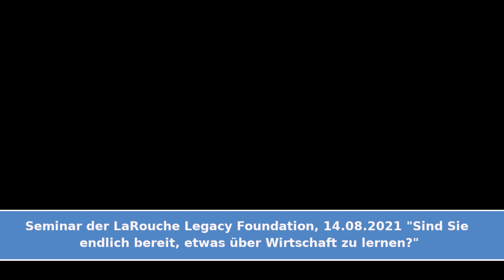Afghanistan: Chance für eine neue Epoche!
Helga Zepp-LaRouche und Stephan Ossenkopp diskutieren aus aktuellem Anlaß die Maßnahmen, die ergriffen werden müssen, um Frieden in Afghanistan und ein weltweites neues Paradigma für Aufbau und Entwicklung zu schaffen. Dazu fanden gerade zwei wichtige internationale Konferenzen statt:

Afghanistan nach der gescheiterten Regimewechsel-Ära: Ein Wendepunkt in der Geschichte, Internetkonferenz, 31. Juli 2021

Sind Sie endlich bereit, etwas über Wirtschaft zu lernen?
Zum 50. Jahrestag von LaRouches visionärer Vorhersage vom 15. August 1971

Helga Zepp-LaRouche - Afghanistan am Scheideweg: „Totenacker für Imperien“ oder Beginn einer neuen Ära?

Werden Sie mit uns aktiv! Kontaktieren Sie uns unter:
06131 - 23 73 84